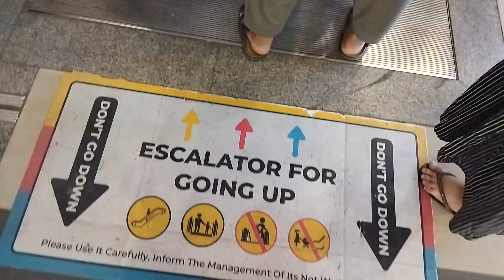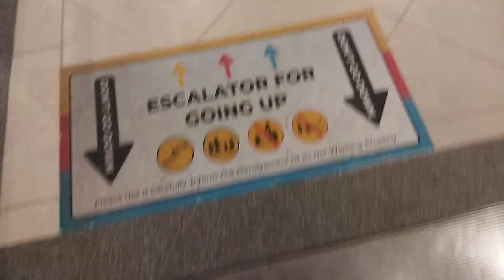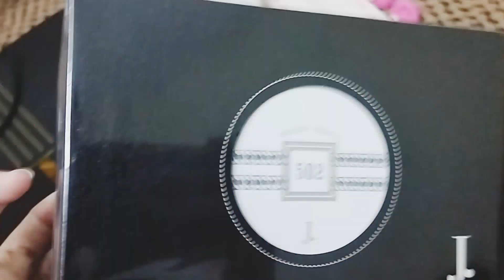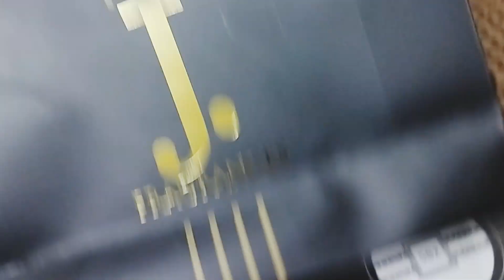$1 shop in Karachi //kitchen accessories //makeup products //sasta bazaar Karachi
#$1shop